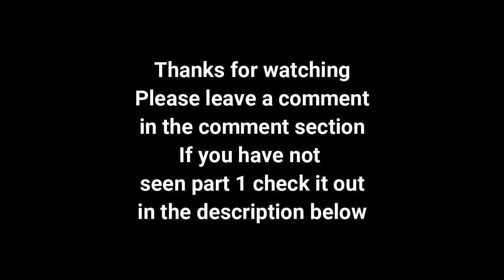Do guys like girls with tattoos?? THE TRUTH!! (part 2)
Hey guys so this is part 2 to the first video I made a year ago. So do guys like girls with tattoos?? The truth, the absolute truth. Well watch to find out, I describe some of the reasons as to why but at the same time I also addressed some of the controversy regarding girls with tattoos. Some guys if not a lot of guys like them, but there are some that do not like girls with tattoos. Well in this video I pretty much say it all. Please watch the first video if you have not already. And in the comment section below tell me if you have any tattoos and if you do where you have them. Tell me your thoughts on girls with tattoos, and why is it that its still acceptable for men to have tattoos but not women?? Is it a double standard?? Society glorifies one but demonizes the other?? Tell me your thoughts.

So hot.  But have you ever wondered what tattoos men find totally hot on you?  Take a look at the types and placements of tattoos men find attractive on women if you want to know how to please your boyfriend!
A compilation of some of the most beautiful tattoos for women in 2018, from byzantine floral designs to abstract tribal line art. Let me know which one was your favourite in the comments section below!
Dotwork tattoos use intricate designs and tiny dots for areas of shading.
Geometric tattoos are geometric in style, using symmetry and repetition and colour.
Watercolour tattoos make use of bright streaks of colour and mimic watercolour paintings.
Script tattoos utilise all fonts and are typically swirly and detailed.
Realism tattoos aim to be realistic, looking like photographs. These tattoos require a high level of skill and good realism tattoos are expensive. Attention to detail is required much like fine art.
The oldest style is the Tribal Tattoo which is nearly always black and symmetric or geometric in nature.